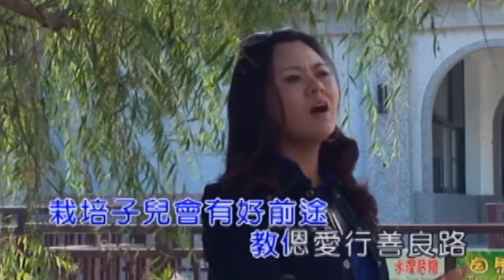客家詔安歌謠演唱 阿依